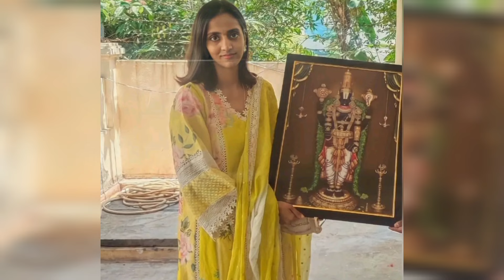విదేశాల్లో షూటింగ్ భార్యాకు ఎన్టీఆర్ వార్నింగ్..Jrntr sweet warning to lakshmi pranathi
Jrntr sweet warning to lakshmi pranathi